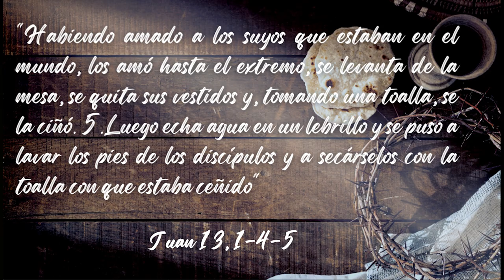La Red - Plenitud del Ser Humano "Cualidad 57"